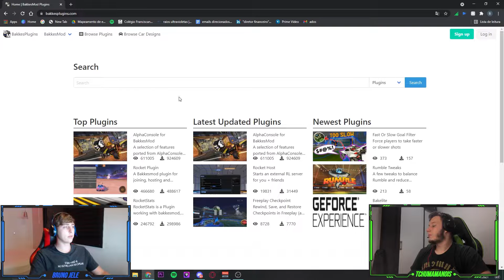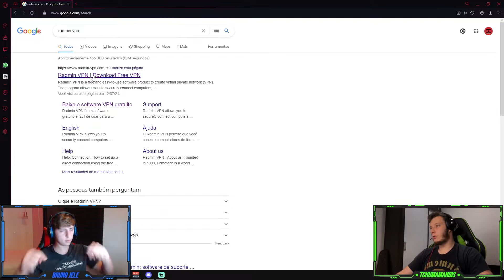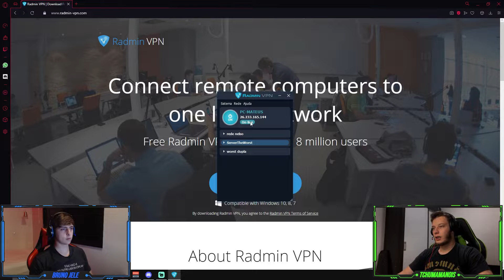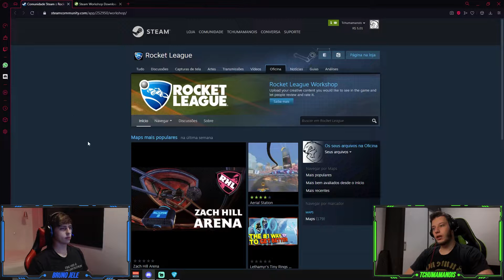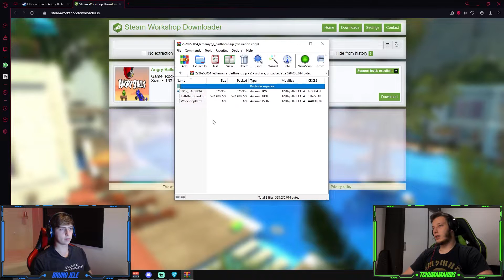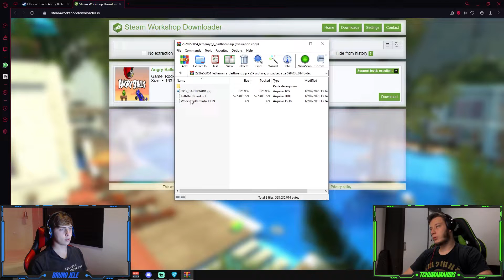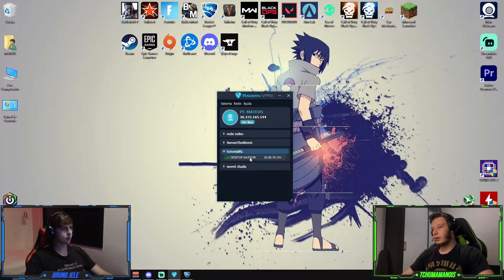COMO JOGAR MAPAS WORKSHOP ROCKET LEAGUE COM AMIGOS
Salve rapaziada, beleza?!

No vídeo de hoje fizemos um tutorial de como como jogar mapas da workshop Rocket League com amigos! Sozinho esses mapas já são muito bons, jogando online ainda nem se fala! Sigam o tutorial que fica facinho! Qualquer dúvida mandem nos comentários! Esperamos que gostem! Tamo junto!

Não esqueçam do like e de se inscrever também!